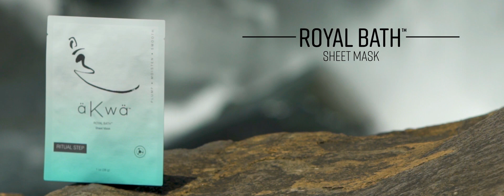4Life äKwä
This system includes one of each formula plus a simple product guide to help you enjoy the true real and ritual experience that äKwä can bring to your complexion.

4Life offers supplements that support immune system health, body transformation, and general wellness. Achieve your healthy lifestyle goals with 4Life Transfer Factor® products to help you burn fat, build muscle mass, and more. Purchase products as a customer, or build your own business as a 4Life distributor.*

4Life Transfer Factor Science encompasses the research, technology, and innovation of products that educate your immune cells, supporting your immune system’s ability to recognize, respond to, and remember potential threats. 4Life Transfer Factor products are patented, certified, and highly researched. 4Life Transfer Factor is sourced in three proprietary ways to provide a wide range of personal immune system support.